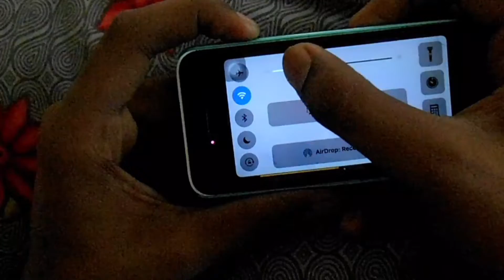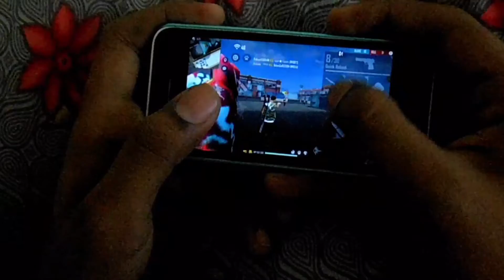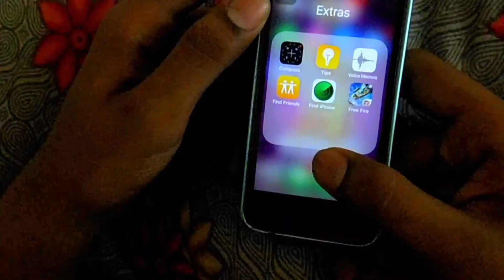Free Fire iPhone 5C Handcam 📲 Gameplay || Impossible Gameplay in Mini iPhone 😱 Garena Free Fire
My Mobile 📱
Mobile Name : iPhone 5C
Storage : 2GB RAM 16GB
Mobile Colour : White

My Mobile Having Now 📱😎:
Mobile Name : Samsung Galaxy A12
Storage : 6GB RAM 128GB
Mobile Colour : Blue